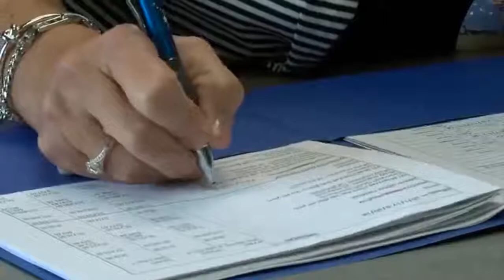A new superintendent in Linton